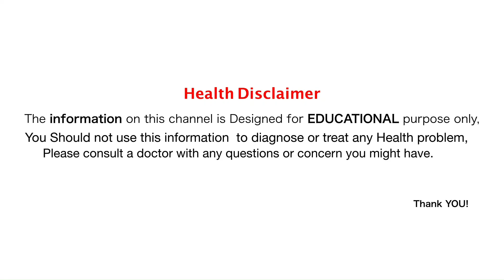छाती और गले में जमे कफ को निकालें | cough ko kaise khatam kare | Cough cold remedy